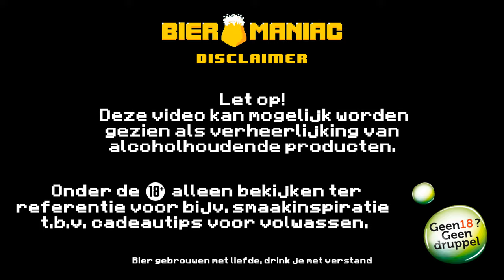Brouwerij de Molen | Party sQuad | Borefts 10th Anniversary 🥳 Bourbon Barrel Aged Quadrupel | Bier